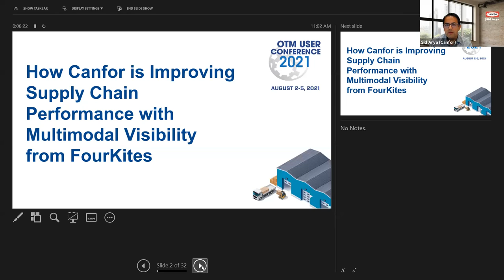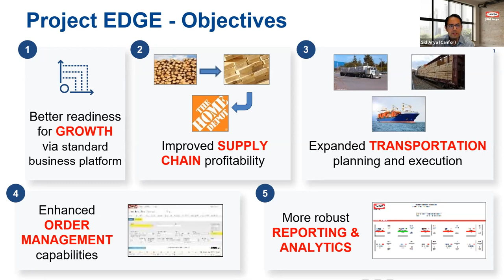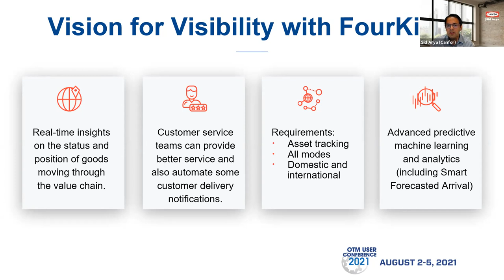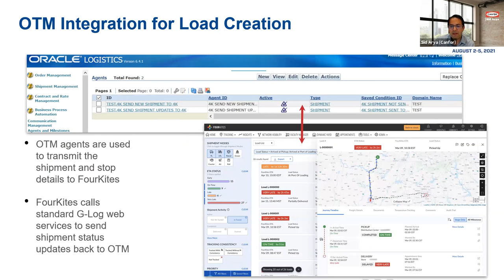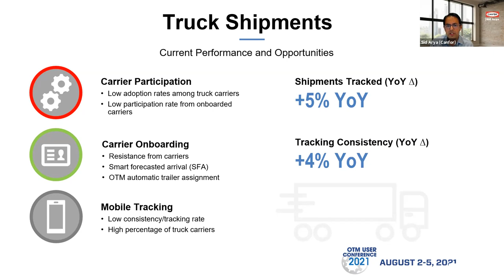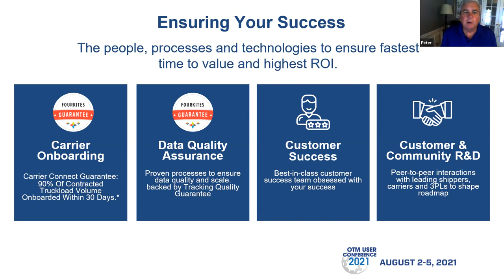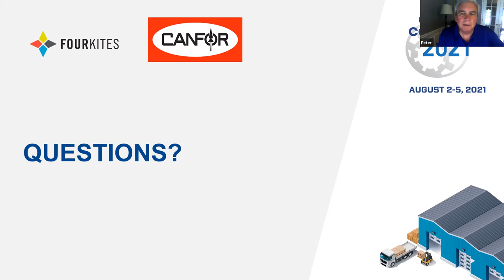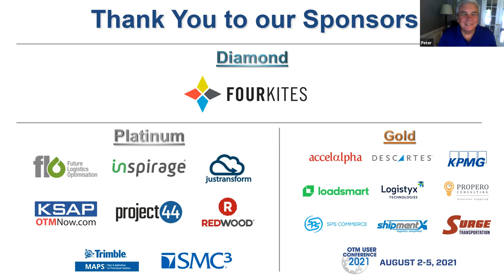FourKites Presents: How Canfor is Improving Supply Chain Performance with Multimodal Visibility.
As part of its initiative to digitize and modernize its supply chain, Canfor — one of the world’s largest producers of sustainable lumber, pulp and paper — determined a need for end-to-end visibility into shipments and partnered with FourKites. In this session, learn how Canfor operationalized FourKites for maximum value, hear the benefits shippers can derive from real-time visibility, and see FourKites integrates with OTM and other supply chain technologies.

Sid Arya: Sid is a senior technology leader with over two decades of leadership roles in consulting and industry. Sid has extensive international experience serving large industrial manufacturing, and consumer product businesses such as Canfor, Johnson & Johnson and Fonterra, Invacare. Throughout his career Sid has led several technology programs including those focused on digital transformation, integrations of acquisitions, standardizing application footprint, cloud deployments and various application upgrades. As Canfor's Senior Director of Enterprise Systems, he has been involved with the company’s largest digital transformation project for an enterprise-wide automation of resource planning from financial management, accounting, supply chain management to procurement.

Peter Yost: Peter is the Senior Director of Strategic Alliances for FourKites, a company providing global shipment visibility over the roads, rails and seas. In his role, he works with the company’s alliance partners to position the company’s products with large shippers and 3PLs. Prior to joining FourKites, Peter was responsible for the global partner program at Kewill, now called BluJay Solutions. Prior to that, Peter was responsible for all marketing and partner programs at MercuryGate International and had a similar role at Descartes prior to that. Peter lives and works out of Atlanta, GA where he lives with his wife of 32 years and 2 sons.